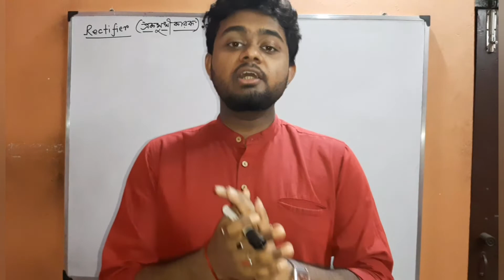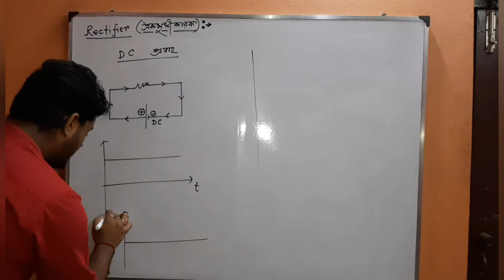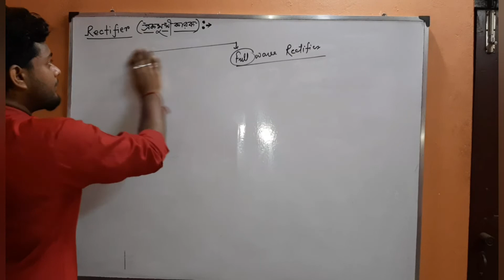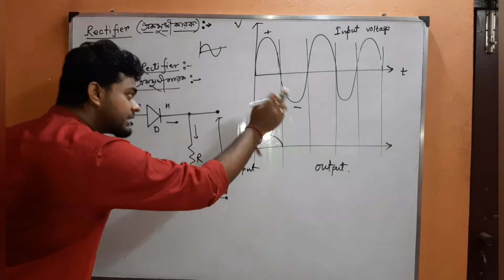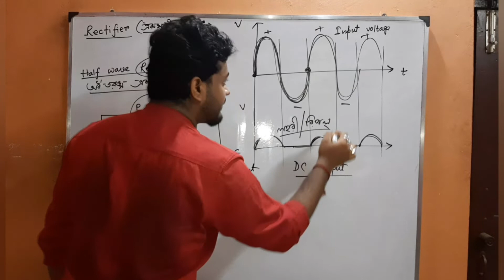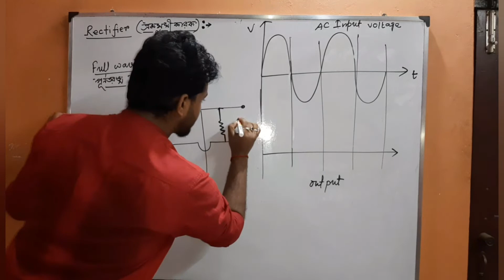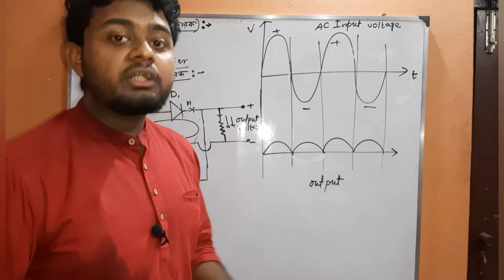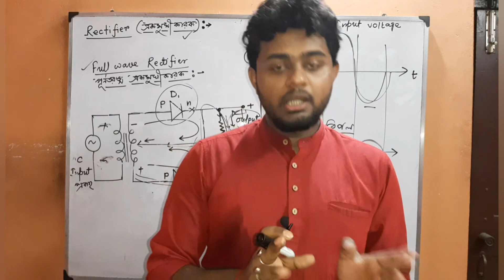Rectifier|একমুখীকারক|Half wave and full wave rectifier|semiconductor NEET and 12|Suman sir.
1st class.

2nd class

3rd class

4th class.

5th class.

6th class.

7th class.

8th class.

9th class.

10th class.